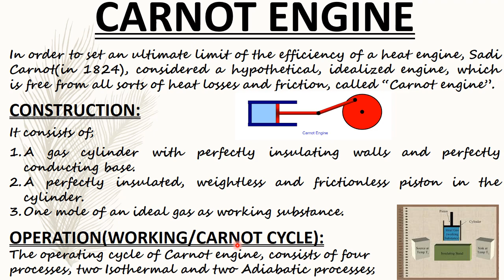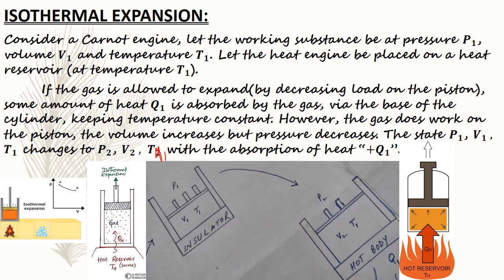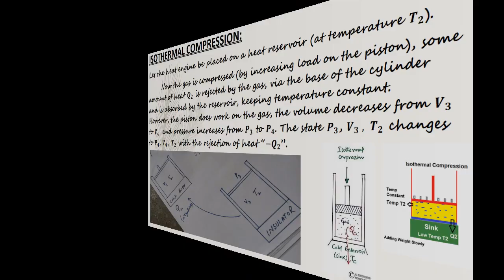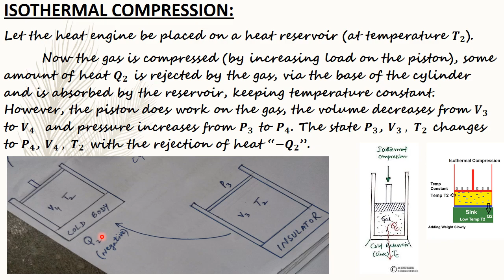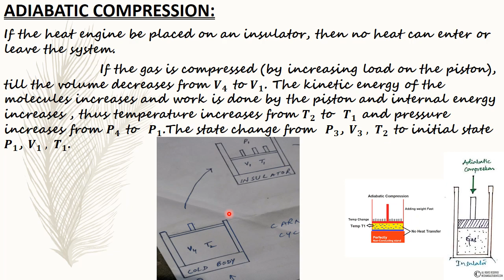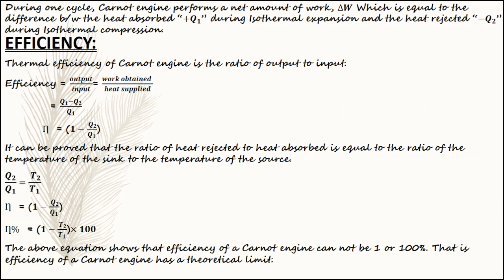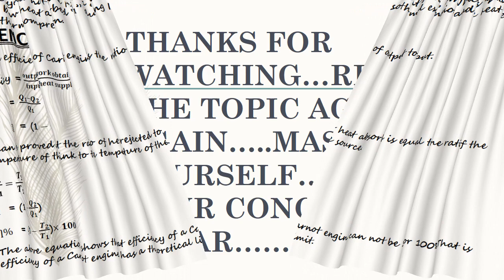Carnot engine class 12 physics sindh(karachi) board.. ch.11 heat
Carnot engine class 12 physics sindh(karachi) board.. ch.11 heat .physics second year. xii chapter 11 heat. heat engine. carnot engine